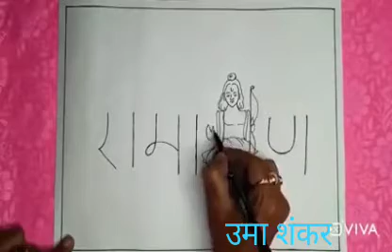Ramayan 🎼Jai Shree Sita Ram Jee Jai Shree Hanuman Jee 🙏❤👌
Ramayan 🎼👌
Jai Shree Sita Ram Je
Jai Shree Hanuman Jee 🙏❤